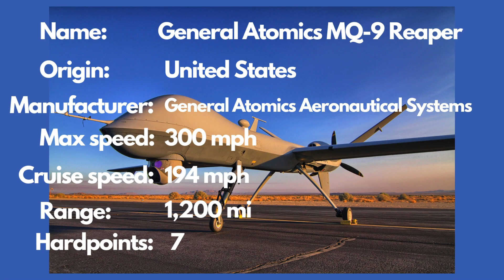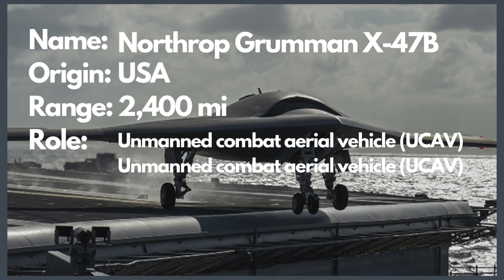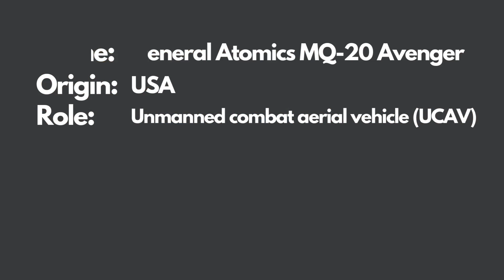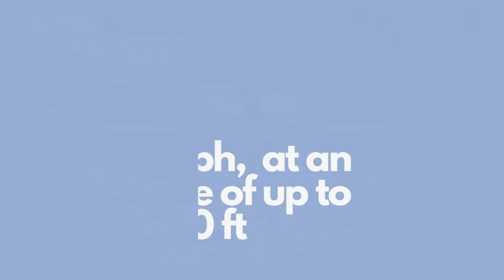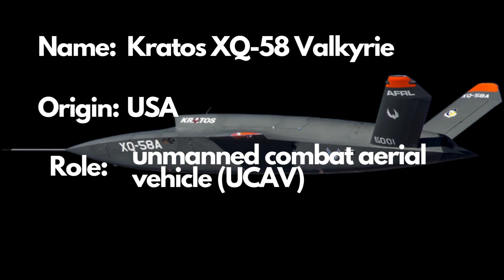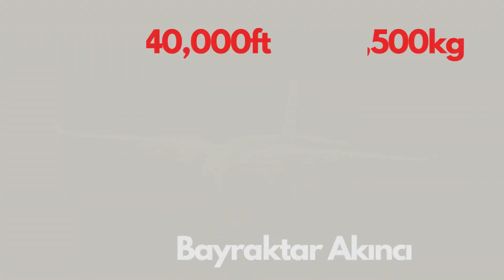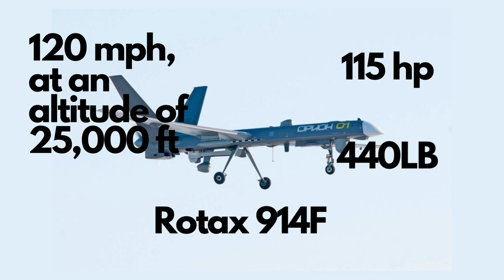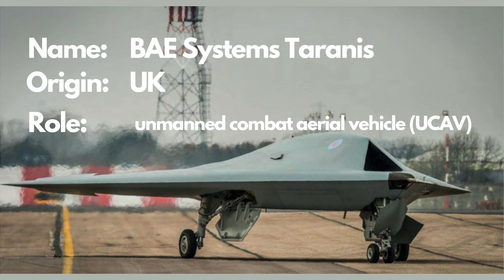The Most Advanced Military Drones in the world.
🚀 Explore the cutting-edge of military technology with our latest upload: "The Most Advanced Military Drones in the World." 🛸 From stealth capabilities to autonomous navigation, we delve into the top-of-the-line drones revolutionizing modern warfare.

🔍 In this video, we uncover the capabilities of the latest generation of military drones, showcasing their unparalleled speed, precision, and versatility. Witness firsthand how these unmanned aerial vehicles are reshaping the battlefield and providing strategic advantages to armed forces worldwide.

🌐 Don't miss out on this exclusive look into the most advanced military drones in existence. Hit the play button now and prepare to be amazed by the incredible capabilities of these aerial marvels.

Photos are all taken from the Google image search option. We do not mean to victimize anybody emotionally.